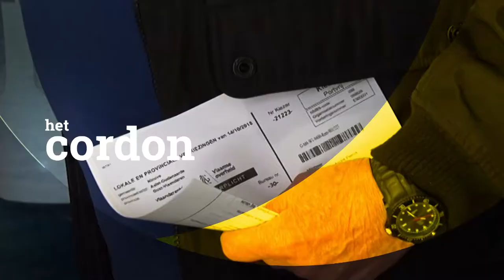Het jaar van... Bart Nevens